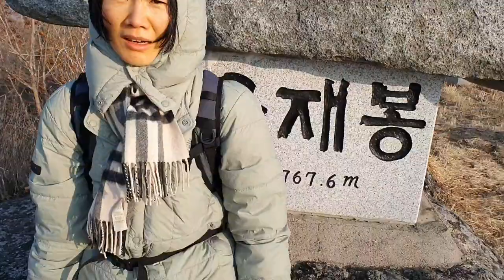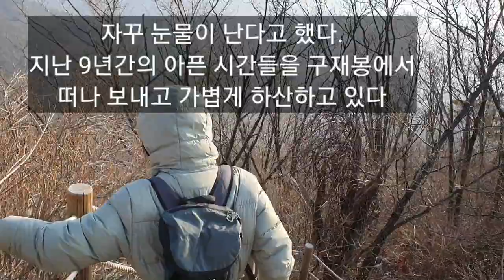9년간 앓아온 병마를 떨치고 하동 구재봉 정상에 오르다